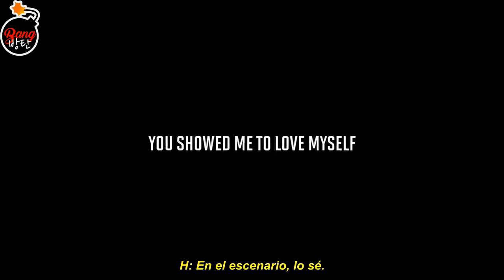[Sub Español] BTS (방탄소년단) 'BRING THE SOUL- DOCU-SERIES’ Official Trailer (ver. 2)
RAW: BANGTAN TV.
Eng Subs: BangtanTV
Sub Español: BANG BANGTAN (Adm.Mel.Chim)
Edición y subida: Adm. Mel.Chim